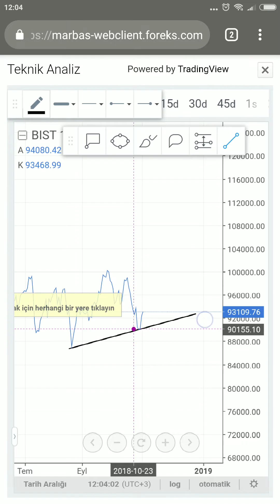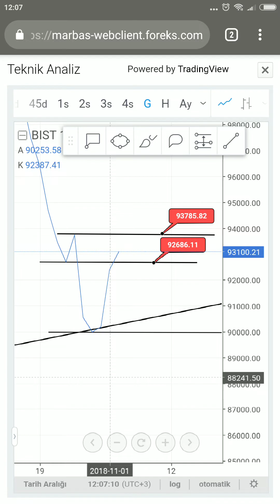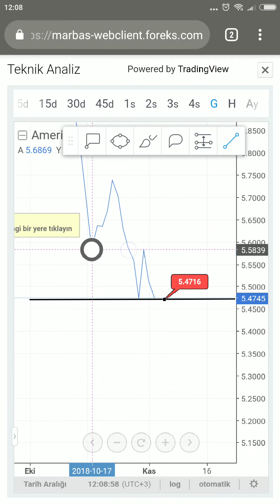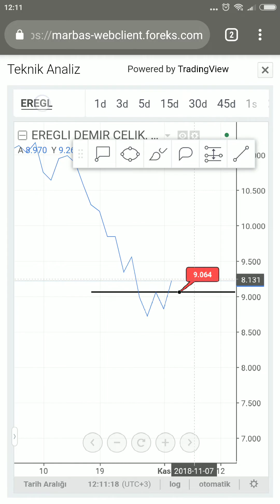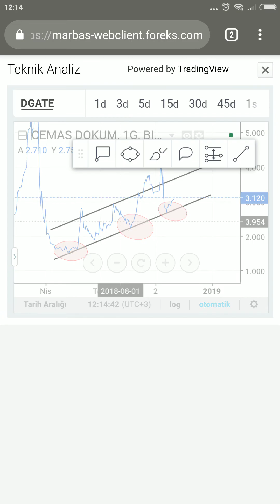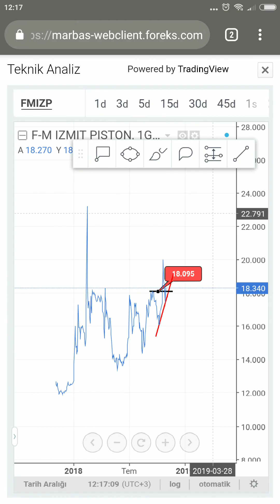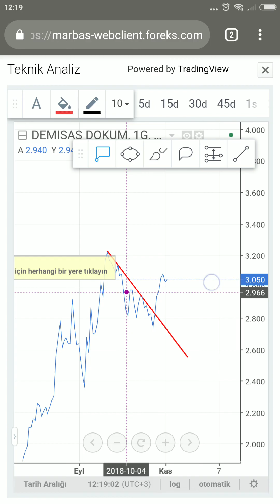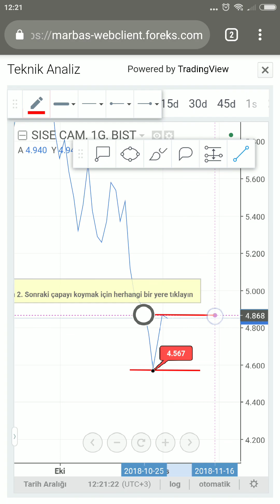BİST100 USD CEMAS DGATE FMİZP EREGL THYAO ORGE DMSAS SİSE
Dikkat zarar edebilirsiniz kesinlikle al sat içermemektedir tamamen teknik analiz içerikli olup destek direnç varsa formasyonların anlatımından ibarettir bu videoya bakarak alım satım zarara uğratabilir hiçbir sorumluluk kabul edilmemektedir